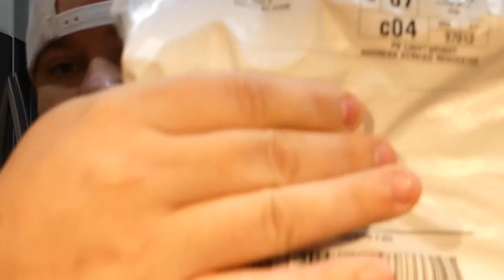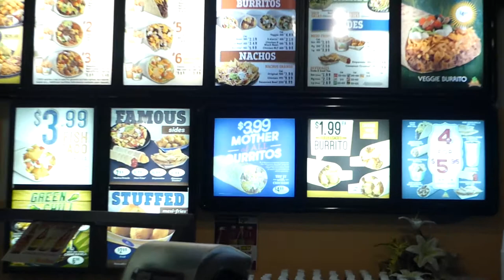Taco Time MOAB Burrito - Swolesquatch Apparel Hat Giveaway! - TTaCS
The Thick And Chunky Show - Corey Styles Production - November 28th, 2018

Come back for a new adventure twice a week! Plus other content you may enjoy through out the week!!

Filmed on:
IPhone 8Plus
AKASO EK7000 4k Action Camera